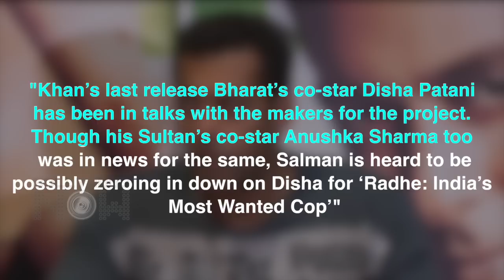Salman Khan To ROMANCE Disha Patani AGAIN In Radhe Movie | EID 2020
Salman Khan will romance Disha Patani in Prabhu Dheva's Radhe: India's Most Wanted Cop and not Anushka Sharma or Katrina Kaif.  Watch the video to know more